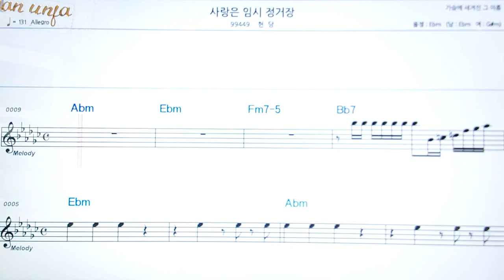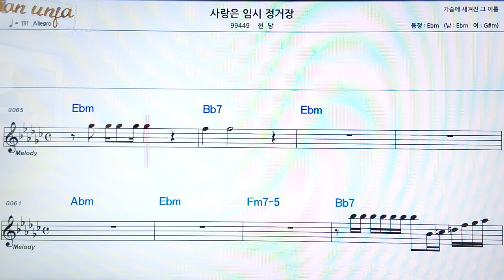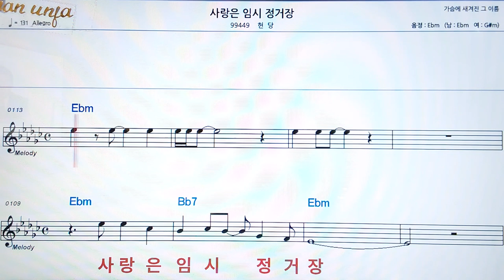사랑은 임시 정거장/현담👍악보, 코드,가사,Karaoke*가라오케 반주